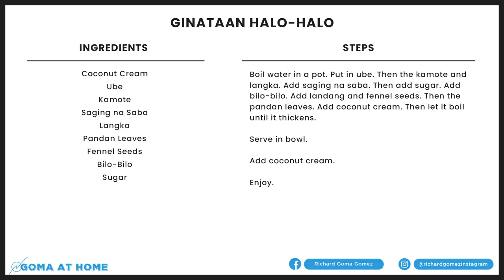Goma At Home: Ginataang Halo-Halo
I received so many requests to cook a merienda recipe. So today, we are making my version of Ginataang Halo-Halo or Ginataang BiloBilo.

The ingredients are:
Coconut Cream
Ube
Kamote
Saging na Saba
Langka
Pandan Leaves
Fennel Seeds
Bilo-Bilo
Sugar